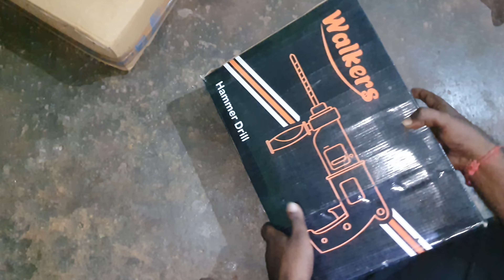Drill Machine Best & Cheap Walkers WHD26DG3Impact hammer drill under RS 3000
In this video, we bring you an exciting unboxing and in-depth review of the Walkers WHD26DG3 Impact Hammer Drill. If you're in search of a reliable and powerful hammer drill, keep watching as we dive into all the features and benefits this model has to offer.

The Walkers WHD26DG3 Impact Hammer Drill is designed to tackle even the toughest drilling tasks with ease. Its robust construction and ergonomic design make it a perfect choice for both DIY enthusiasts and professionals alike. With this drill in your arsenal, you can effortlessly power through various materials such as concrete, brick, and wood.

Equipped with an impressive motor and high impact energy, the Walkers WHD26DG3 ensures efficient and precise drilling every time. Its adjustable speed settings allow you to optimize drilling performance according to your specific needs, whether it's a delicate task that requires controlled drilling or a demanding project that demands maximum power.

One standout feature of this impact hammer drill is its advanced vibration control system. Nobody wants to deal with excessive vibration that can lead to fatigue during extended use. Thankfully, the Walkers WHD26DG3 is equipped with innovative technology that significantly reduces vibrations, providing you with a more comfortable and enjoyable drilling experience.

Safety is always a top priority, and Walkers has taken this aspect seriously. This hammer drill features a built-in safety clutch, preventing any potential kickback and ensuring your utmost protection. Plus, the included auxiliary handle offers better grip and stability, minimizing the risk of accidents during operation.

Compact and lightweight, the Walkers WHD26DG3 is designed for ease of use and enhanced maneuverability, even in tight spaces. Its corded design ensures consistent power supply, eliminating the need for battery replacements and allowing you to work uninterrupted for hours on end.

To sum it up, the Walkers WHD26DG3 Impact Hammer Drill is a game-changer in the world of power tools. With its impressive performance, advanced features, and focus on user comfort, this drill surpasses expectations. Unleash your drilling potential with Walkers!